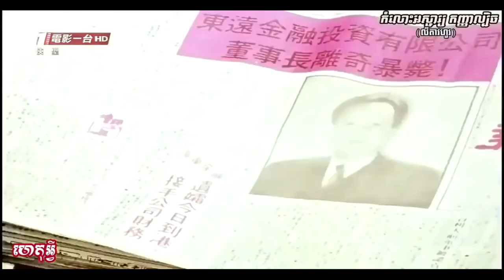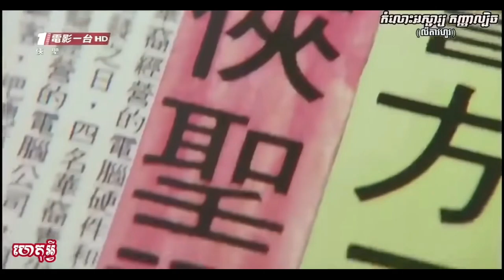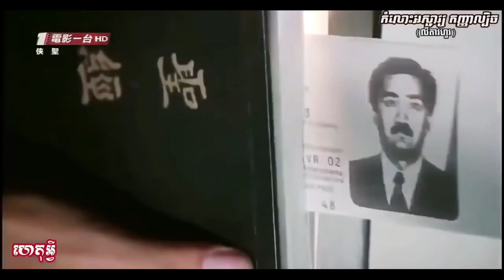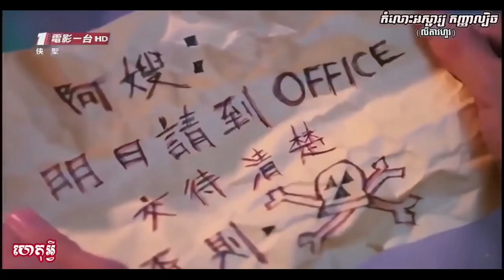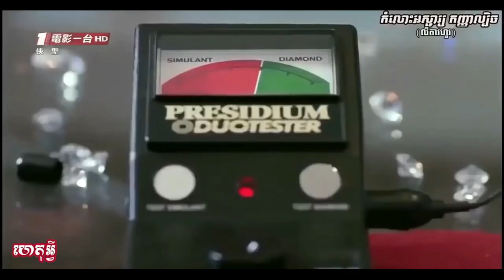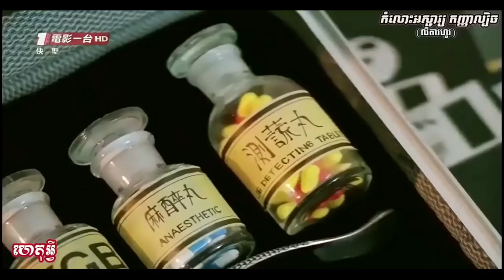រឿងចិននិយាយខ្មែរ2022ចេញថ្មី វ៉ៃគ្នាបាញ់សាហាវល្អមើលណាស់ តាំងពីដើមដល់ចប់